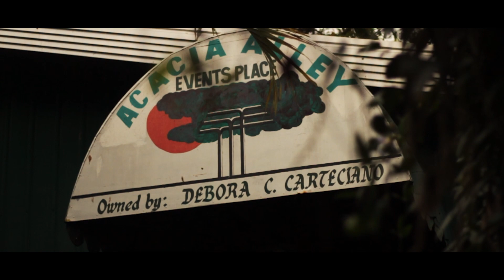Nearo's ONEderful day! (Hot Air Balloon and Bear themed birthday party)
sorry dahil naging inactive ako. and alam ko halos lahat ng followers ko ay dahil sa ukay business ko but then gusto ko lang ishare sainyo itong milestone ng aming anak.